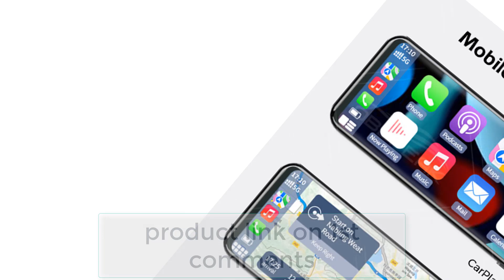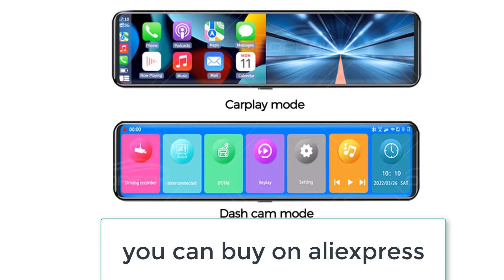Best Mirror Dash Cam |3 Cameras Dash Cam Review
Best Car Dash Cam |3 Cameras Dash Cam Review

1. 3 Cameras Dash Cam Carplay & Android Auto 2.5k 2560*1440P Rearview Mirror Video Recording WIFI Loop Record Phone APP Car DVR